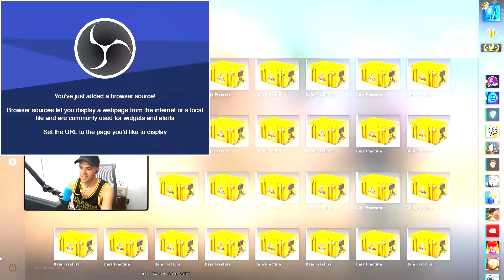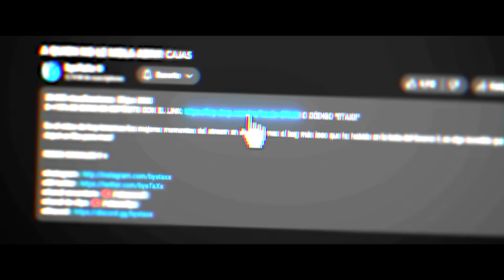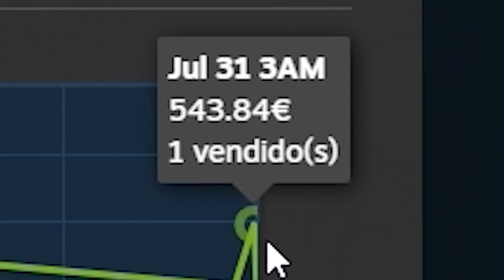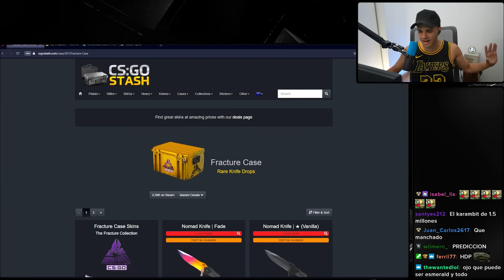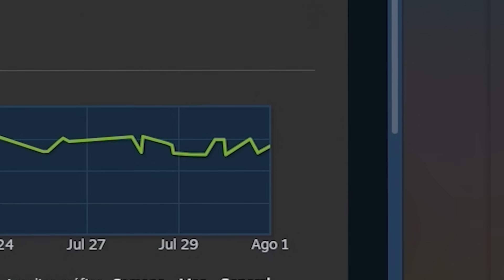ME TOCAN 2 DORADOS EN DIRECTO!!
►+10% DE BONO DE DEPÓSITO CON EL O CÓDIGO "STAXX"

Hoy tenemos un INCREIBLE OPENING en el que POR FIN conseguí que me tocasen 2 DORADOS estando en DIRECTO! Espero que os guste mucho, dejad un like para mas openings!